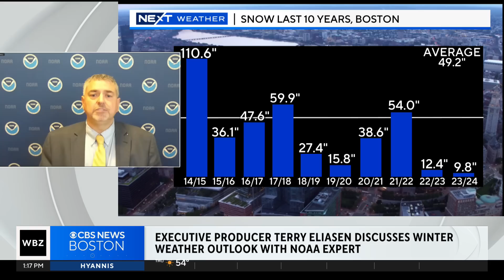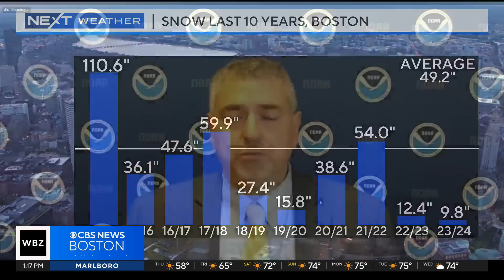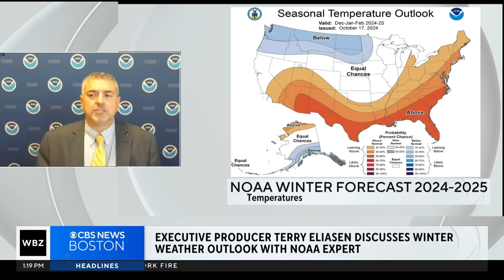NOAA expert explains how La Niña affects winter weather forecast outlook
Jon Gottschalck with the Climate Prediction Center talked with WBZ-TV executive weather producer Terry Eliasen about the new winter weather outlook released by NOAA.